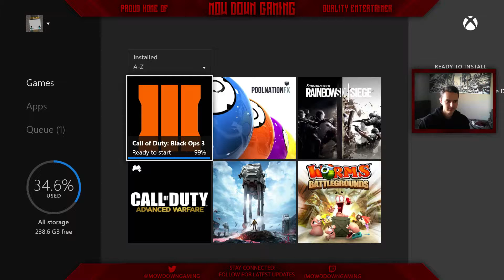FIRST GAME OF BLACK OPS 3